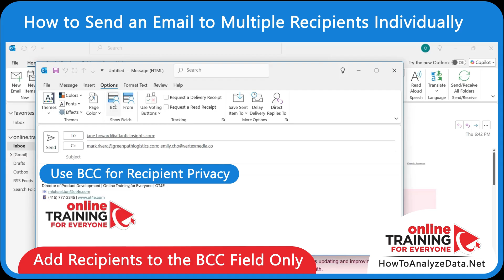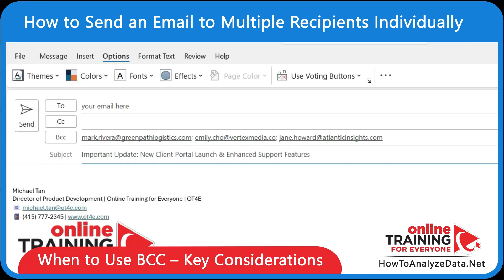How to Send Individual Emails to Multiple Recipients in Outlook (Full Guide)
Learn how to send an email to multiple recipients individually in Outlook without revealing their addresses. This tutorial covers key methods using BCC (blind carbon copy), mail merge, and professional email practices to ensure privacy, personalization, and efficiency. Stop risking privacy breaches and master Outlook email today.

🔹 Topics Covered:
Sending email to many recipients without exposing emails
Using BCC in Microsoft Outlook
Mail merge for personalized messages
Avoiding "Reply All" confusion